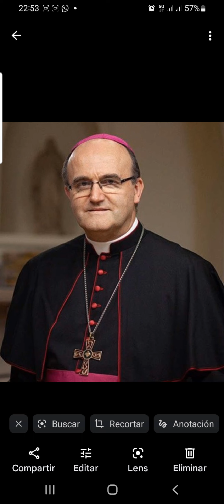La castidad conyugal implica la fidelidad sexual y la de los afectos.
Monseñor Munilla